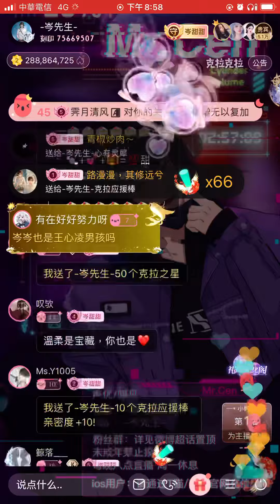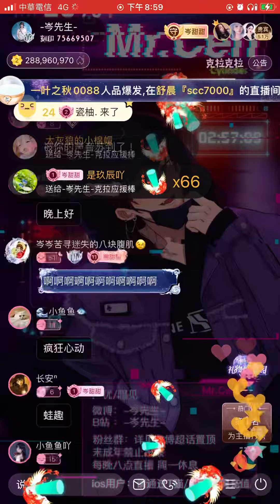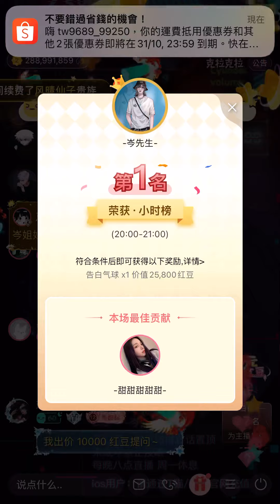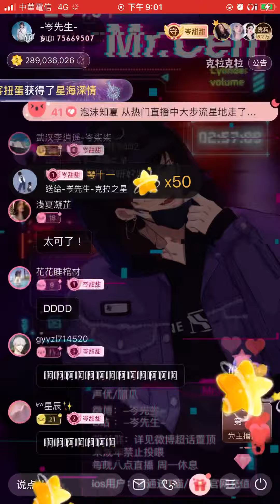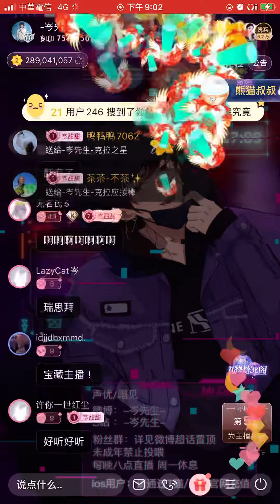岑先生-情非得已（2022-1030）